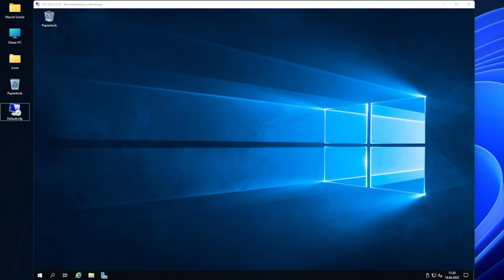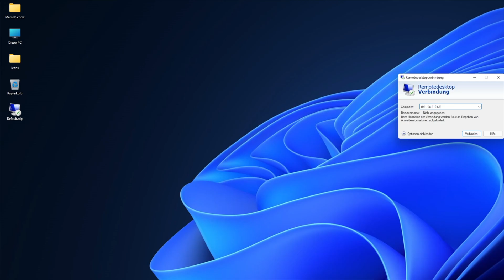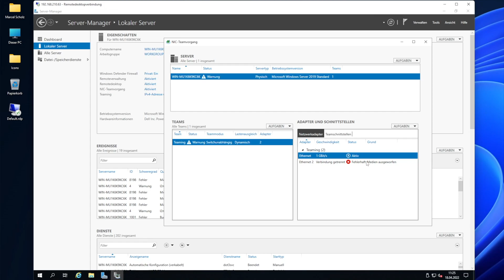NIC Teaming in Windows Server einrichten | Marcel Scholz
Hallo Leute,

ich zeige euch heute wie ihr bei eurem Windows Server NIC-Teaming bzw. Portbündelung einrichten könnt.
Wichtig ist zu beachten das Windows 10 kein NIC-Teaming unterstützt.

MARCEL SCHOLZ